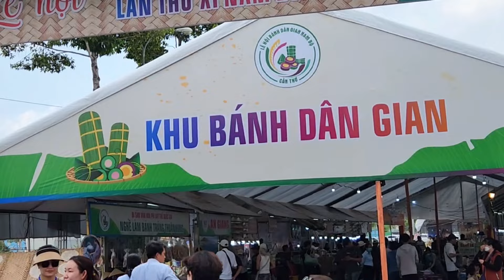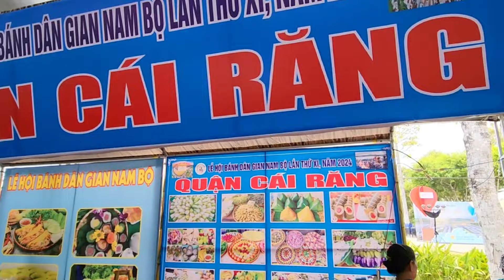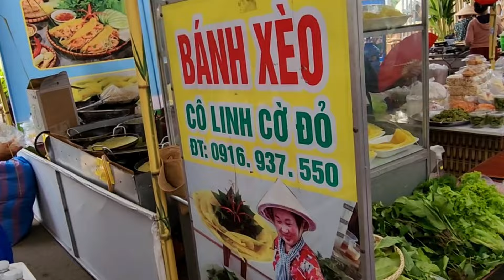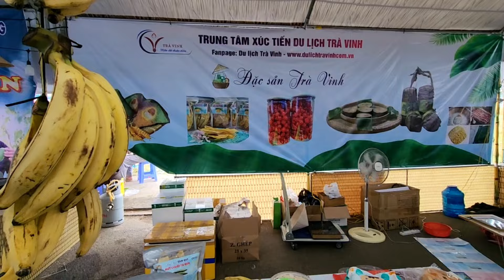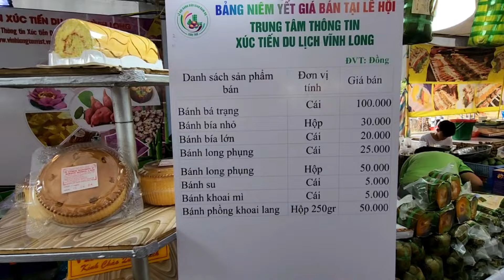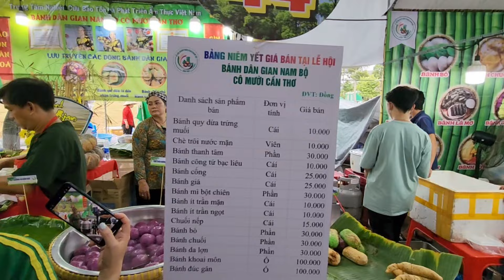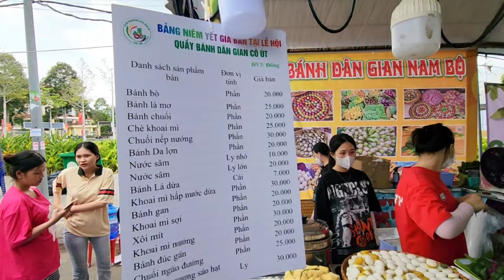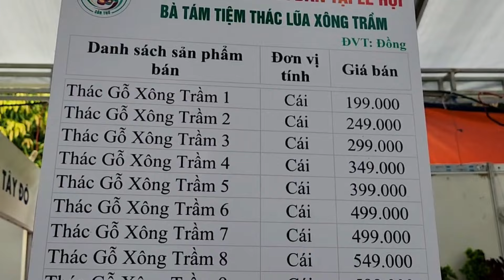Lễ Hội Bánh Dân Gian Cần Thơ 2024 Nhiều Loại Bánh Ngon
Lễ Hội Bánh Dân Gian Cần Thơ 2024 Nhiều Loại Bánh Ngon. lehoibanhcantho.
Lễ Hội Bánh Cần Thơ Bình Thủy